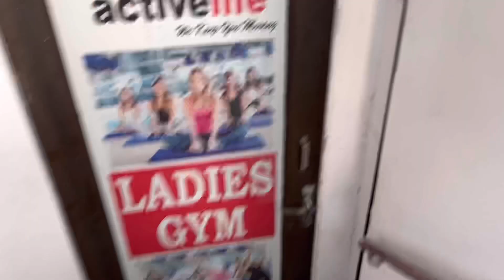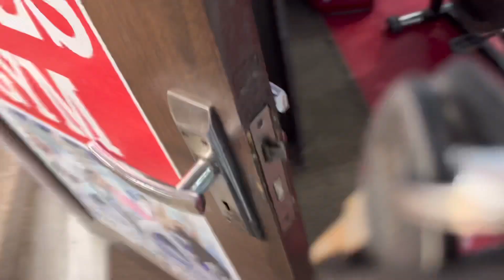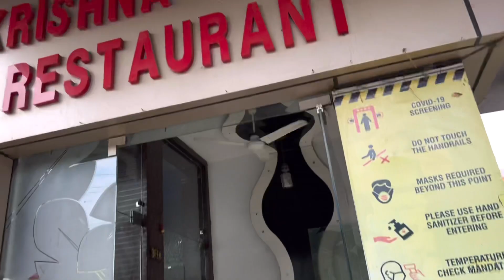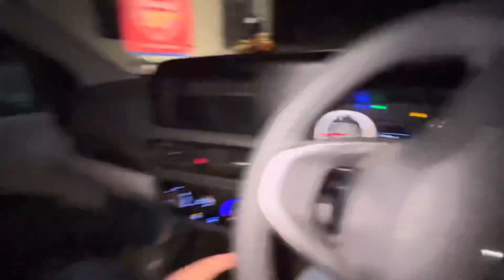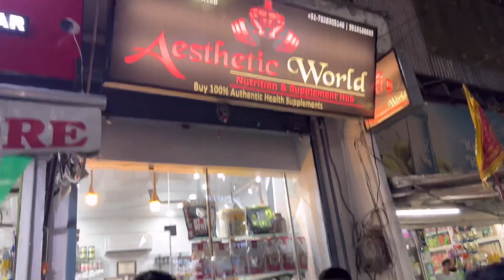Bhai ka b’day🎉full celebrate🎂🎂🎊…. ||71 vlog…